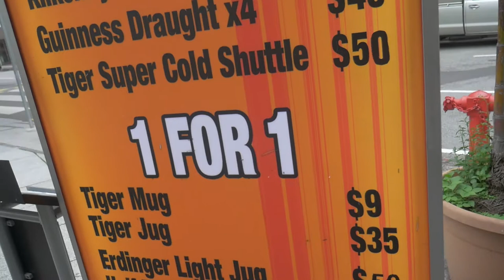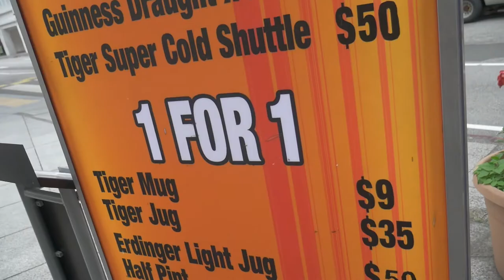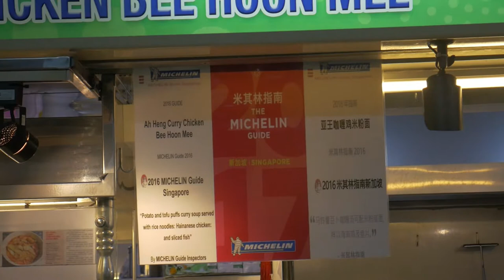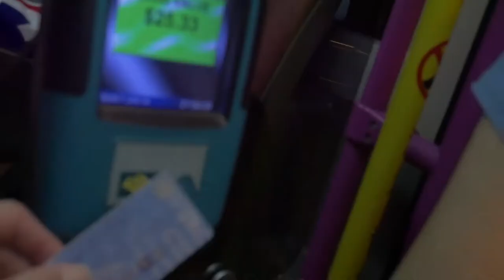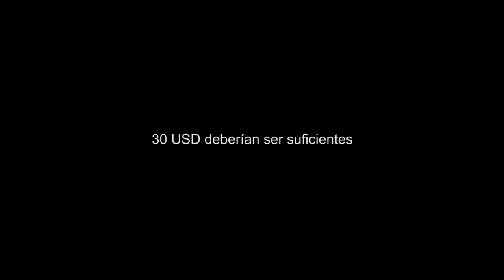CUAN CARO ES REALMENTE SINGAPUR VS PERU l VLOG 104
Singapur

La leyenda singapurense ha vuelto, y es que cada vez que dices que vas a Singapur, lo primero que se escucha es: ¡ES CARISIMO! Hoy durante mi visita a la perla del Sudeste, comprobé y confirmé algunos precios. Sin duda, es el páis más caro del Sudeste Asiático donde una estadia de 2 noches/3 días te puede salir un poquito más de 100 USD.

Con 100 USD te puedes sobrevivir en países como Tailandia o Indonesia por -al menos- una semana. ¡Descubran los precios de la perla asesina de presupuesto del Sudeste Asiático!

SNP: @hurrunaga

TBP